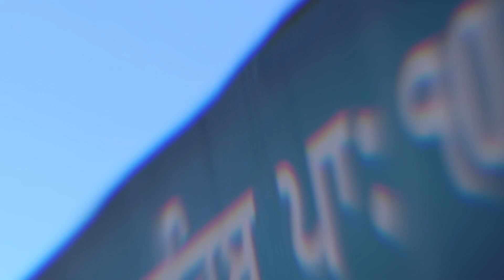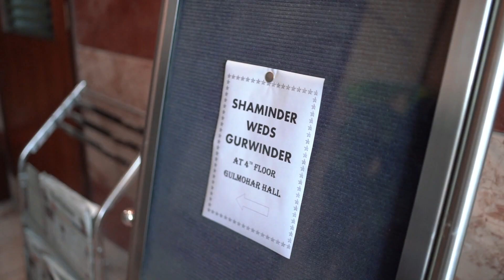NEW BEST SIKH WEDDING CINEMATIC VIDEO | GURWINDER + SHAMINDER | RAJ STUDIO AMRITSAR#